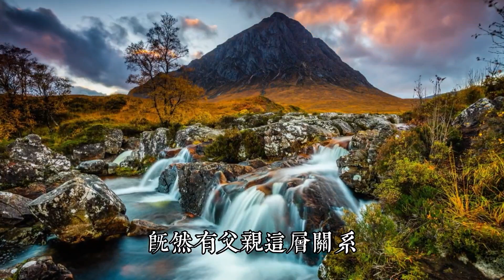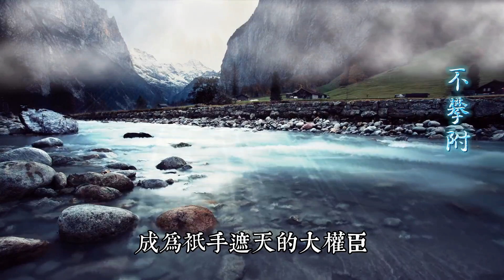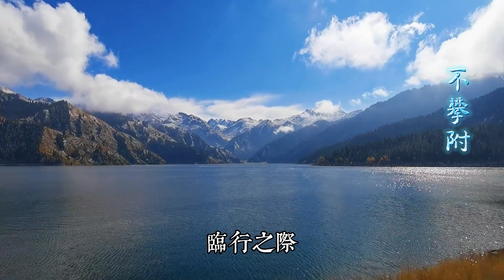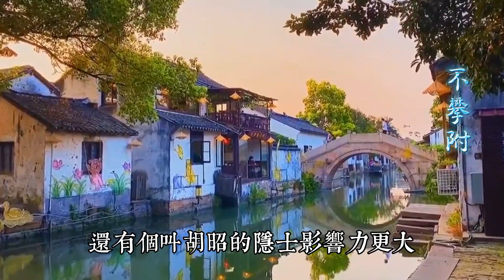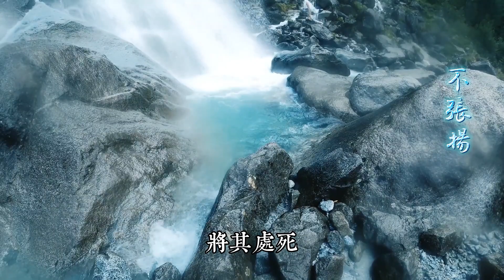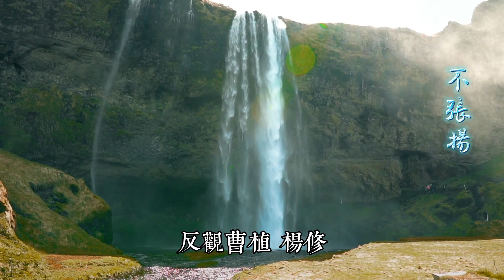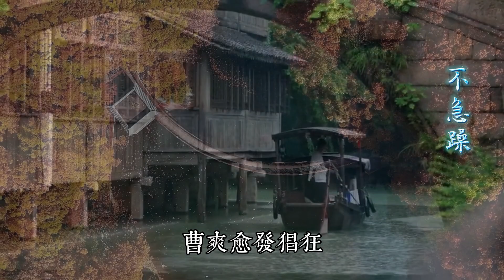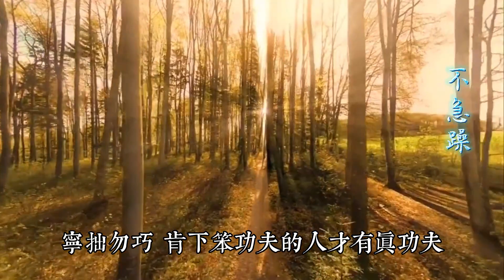司馬懿謀略：天道忌巧，心懷僥幸，捷徑的盡頭很可能是絕境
作者：洞見·瑾山月
來源公眾號：洞見

歷史作家秦濤這樣評價司馬懿：

“他像在繞遠路，但事實證明，司馬懿走的每壹步路都是捷徑。”

司馬懿的捷徑，恰恰是不走捷徑。

傲然自立不攀附，拙中得巧不張揚，韜光養晦不急躁，就是司馬懿的王道。

很多時候，所謂的捷徑，不過是充滿誘惑的陷阱。

真正進階之路，永遠是壹步壹個腳印地踩出來的。